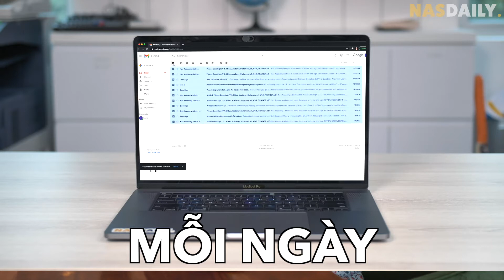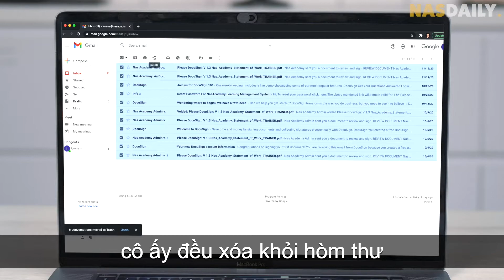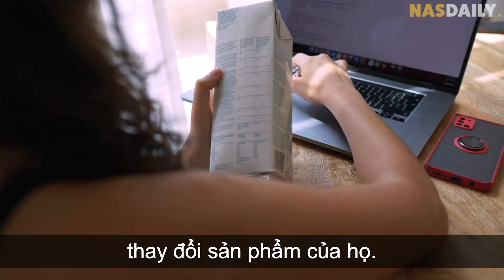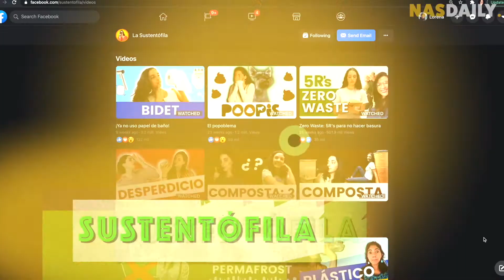VÌ SAO BẠN CÙNG PHÒNG CỦA TÔI LẠI GIỮ THỨC ĂN HỎNG TRONG TỦ LẠNH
Cô ấy suýt bị kiện.
Cô ấy suýt bị đuổi việc.
Tất cả bởi vì cô ấy là một người yêu môi trường.

Lorena ở nhà tôi trong 4 tháng vừa qua và cô ấy đã đảo lộn nó. Từ đồ nhựa cho đến thịt cho đến thức ăn hỏng! Và đây là câu chuyện khó tin của @sustentofila!